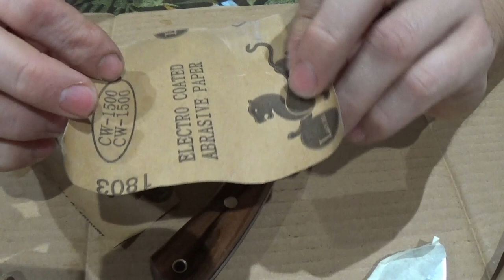ES POSIBLE TRATAR TU CUCHILLO FAVORITO CON CIANOCRILATO?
Hoy os muestro un sencillo truco para tratar vuestros cuchillos con cachas de madera usando materiales baratos y que seguro teneis por casa